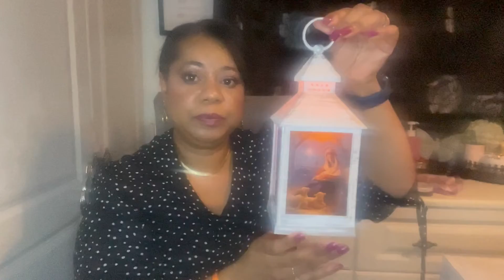Xmas Gift Guide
Hi lovlies,
This is a short video to give some ideas for your Christmas shopping.